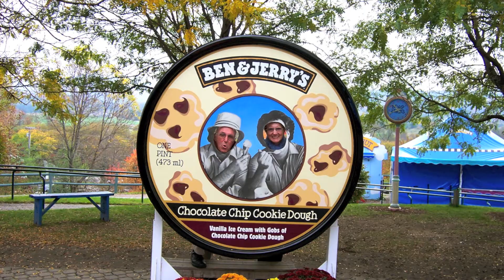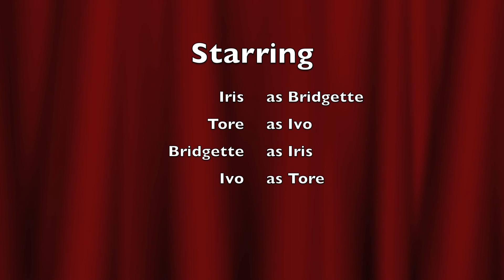The Love Story of Barb and Bo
Barb and Bo Dettner's 50th Wedding Anniversary video.  Made with love by Debbie.